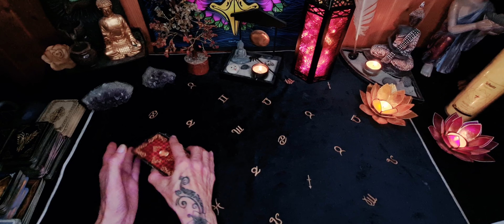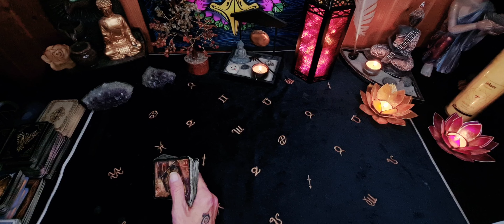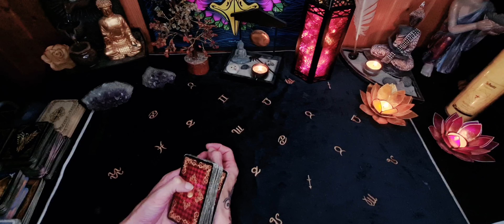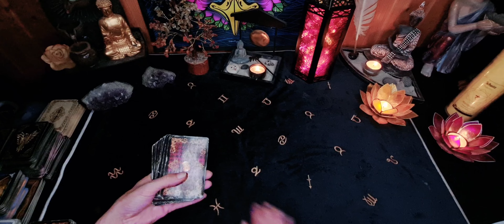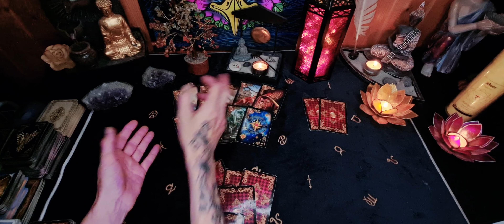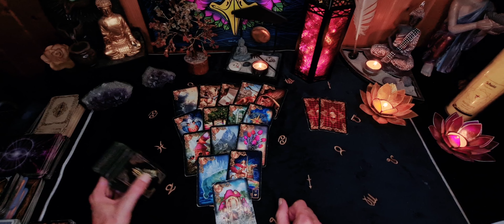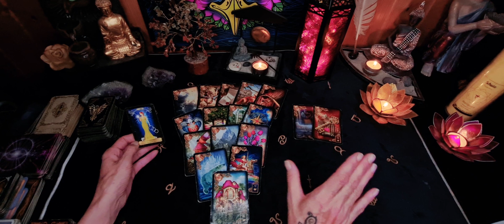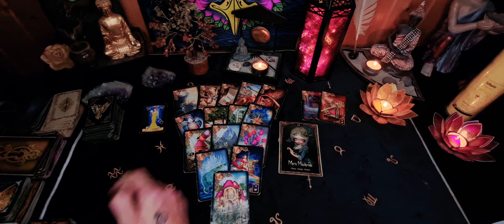Deine Gefühle fahren Achterbahn! Dieser Mann zieht dich magisch an!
Ich konnte dieses Video am Freitag nicht hochladen, darum wird es heute veröffentlicht!

Hallo Zusammen!

Amazon Wunschliste:

Alles Liebe!